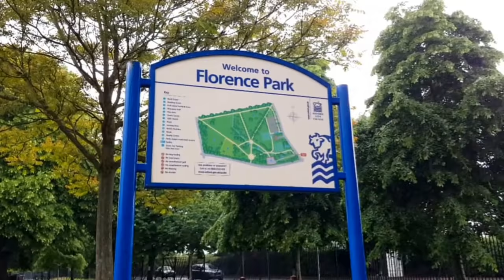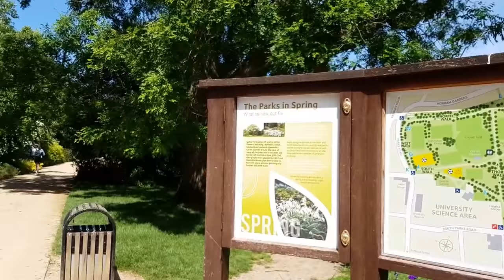Oxford University Parks | Oxford Parks, by welcometooxford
Oxford best parks to go out with KIDS. University Park and Florence Park

Oxford has various parks however the nearest and best are Oxford University Park and Florence Park.

We thought of promoting these two parks from Oxford among the peoples so that one can visit there with their families and kids.

welcometooxford
welcometo oxford

Oxford University
Oxford Park
Things to do in Oxford